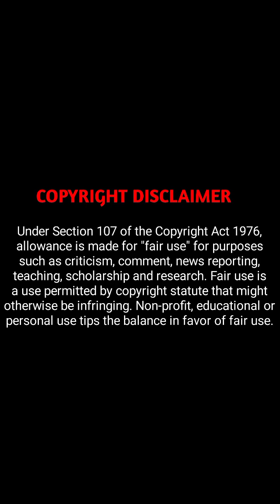devil's luv (2022) | chapter 78 | explained in hindi